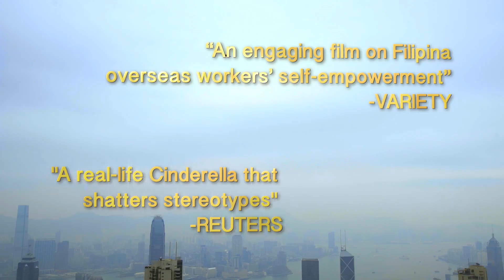Sunday Beauty Queen (2016) | Official Trailer | TBA Studios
Sunday Beauty Queen (2016)
Directed by Baby Ruth Villarama
Starring Rudelyn Acosta, Cherrie Mae Bretana, Mylyn Jacobo, Hazel Perdido, Leo Selomenio

Beneath Hong Kong's glittering facade, Filipinas working as domestic helpers work in relative anonymity and for near slave wages. In a beauty pageant like no other in the world, five helpers give themselves makeovers for a day and gleefully reclaim their dignity.